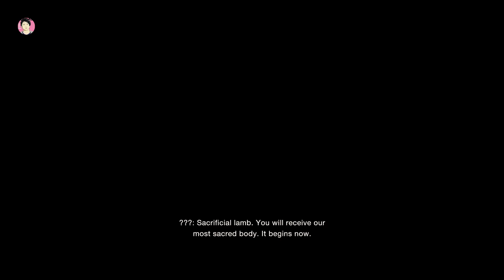RESIDENT EVIL 4 REMAKE #7 Go Fishing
Hello everyone, I just want to share my gameplay experience of Resident Evil 4 Remake version on PC. This is episode 7, the ending of the chapter 3 story and starting chapter 4. I hope this can be enjoyed.

Im running this game on:
- PC Specification are Intel core i3 10100f, graphic NVIDIA GTX 1070, 16G of  RAM
- Graphics Settings are 1080p resolution (Average to High Setting)
- Game Difficulty are Hardcore
- Pardon me if there are some lags
- Voice Language Setting to Japanesse
- Subtitle Setting English

Software i use are :
- OBS Studio